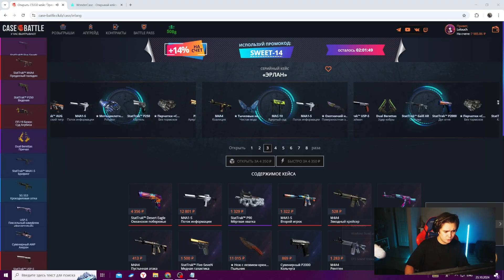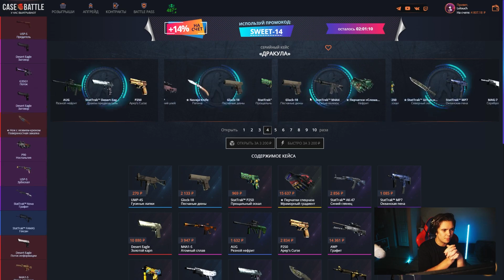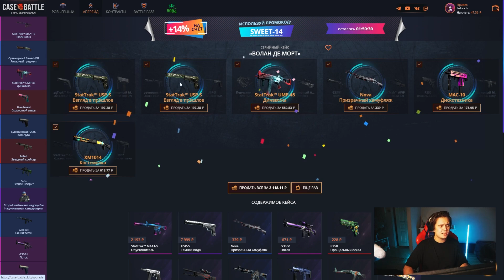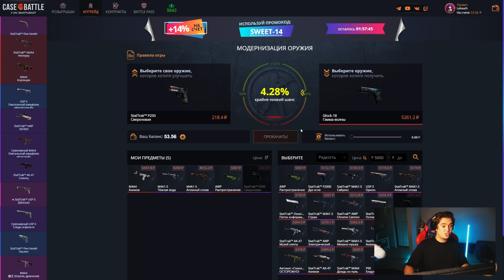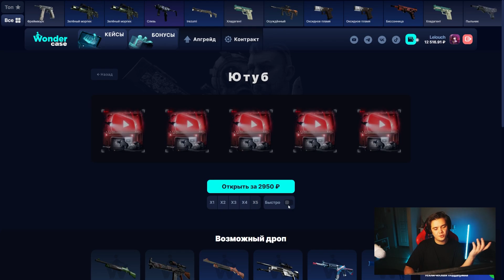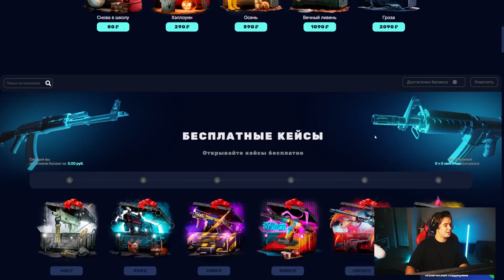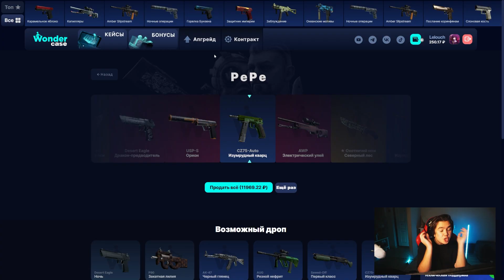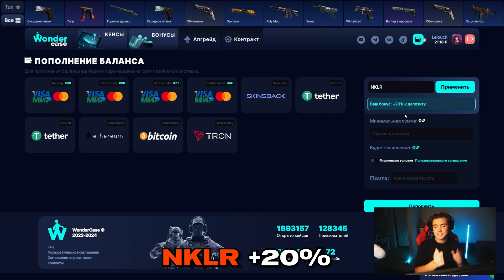ВЫВЕЛ ДИГЛ ПЛАМЯ НА CASEBATTLE?! ЭТО САМЫЙ ОКУПАЕМЫЙ КЕЙС!